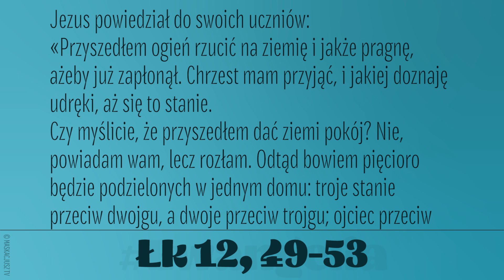Ewangelia | 22 października 2020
22 października 2020
Jezus powiedział do swoich uczniów:
«Przyszedłem ogień rzucić na ziemię i jakże pragnę, ażeby już zapłonął. Chrzest mam przyjąć, i jakiej doznaję udręki, aż się to stanie.